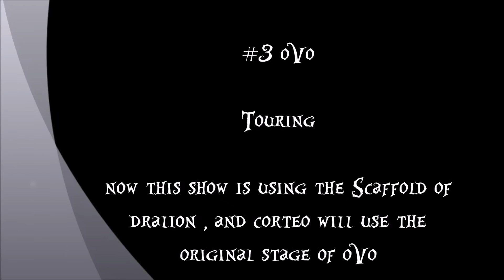Cirque Du Soleil Top 5 Touring Stages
I present the top 5 stages of cirque du soleil